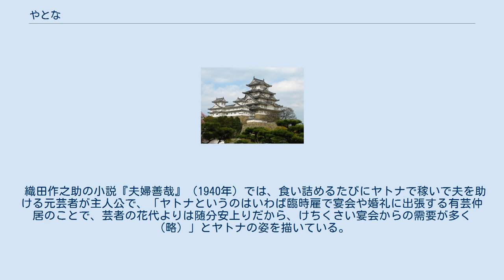やとな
やとな（ヤトナ、雇女、雇仲居とも）は、明治末期に京阪地方に現れた臨時雇いの仲居のことで、料理屋・待合・宿屋などに雇われて客の相手をし、しばしば売春もした。
配膳・跡片づけから、安い花代で酒席の接客もすることから重宝され、数年後には東京にも広まり、第1次世界大戦後に最盛期となった。
派生語に「やとな芸者」（日雇い芸者）、「やとな倶楽部」（やとなを派遣する会）などがある。
女性の雇われ人（従業員）を単に意味する一般用語の「雇女」とは異なる。
 もとは大阪で始まり、のちに京都に広まり、その後東京にも広まったが、東京では関東大震災の3年ほど前には消滅し、もっぱら上方に見られる名物であった。
客の求めに応じてどこへでも出向き、芸妓の役目と娼妓の役目を併せ持ち、京都では「やとな倶楽部」なりの組織に属し、大坂では元締めの女性が仕切っていた。
芸娼妓と違って前借金や年期がない分自由であり、花代の取り分も半分を倶楽部と料理屋に払い、残りは自分の収入にできた。
宴席での接客だけでなく、家事手伝いから結婚式の媒酌人の真似事などまで、頼まれれば何でもした。
 1916年には「雇仲居、雇仲居置屋營業取締規則」が制定され、営業には警察署への出願が必要となった。
 1940年時点で登録のあった京都のやとな倶楽部は33軒あった。
 織田作之助の小説『夫婦善哉』（1940年）では、食い詰めるたびにヤトナで稼いで夫を助ける元芸者が主人公で、「ヤトナというのはいわば臨時雇で宴会や婚礼に出張する有芸仲居のことで、芸者の花代よりは随分安上りだから、けちくさい宴会からの需要が多く（略）」とヤトナの姿を描いている。
また、織田は『それでも私は行く』（1946年）では、ヤトナとなった主人公が客との泊まりを求められ、「お酌だけをすればいいときいて、木屋町のヤトナ倶楽部にはいったのだが、京都のヤトナは大阪のヤトナと違い、お酌だけでは済まない（略）そして、たいていの妓が殆んど例外なしといってもいいくらい、そんな客を取っているのである。無論、遊廓のように強制的ではない。客を取る取らないは、女の自由意志にあるのだが（略）」と書いている。